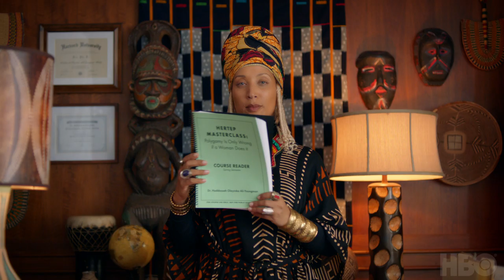A Black Lady Sketch Show: Meet the Character with Robin Thede Featurette | HBO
Say hello to Dr. Hadassah Olayinka Ali-Youngman, Pre-PhD.

A Black Lady Sketch Show is a narrative series set in a limitless magical reality full of dynamic, hilarious characters and celebrity guests. The show presents sketches performed by a core cast of black women, including Robin Thede, Ashley Nicole Black, Quinta Brunson, and Gabrielle Dennis. Catch it Fridays at 11PM, only on HBO.